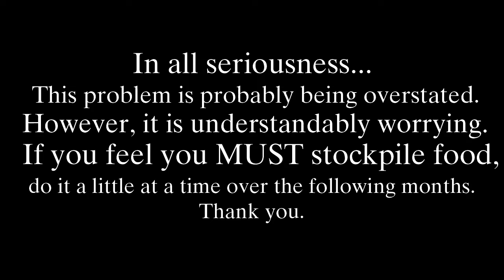PSA: Brexit, the EU and Food Security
In the event of a 'no-deal Brexit', British food security is genuinely under threat. What should one do to insulate oneself from the problems of an interruption in supply? Can one do anything? Can Theresa May's government be trusted to maintain the supply of important material - including food - from the EU?